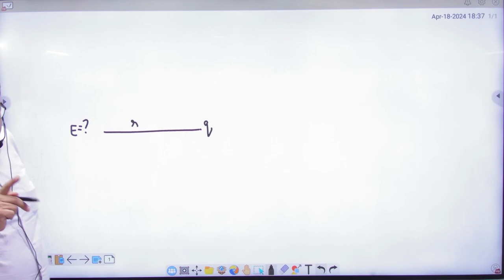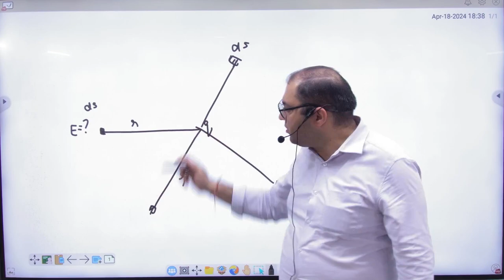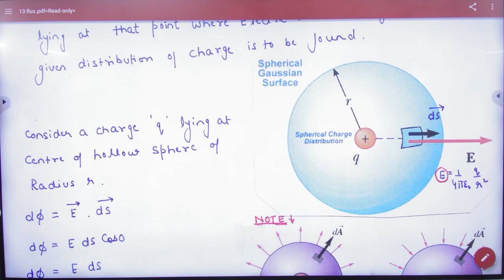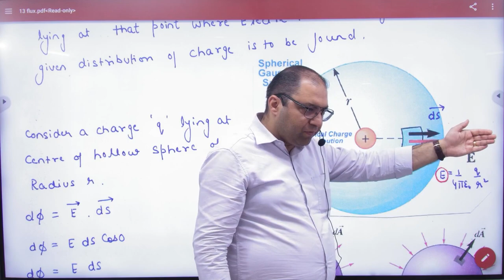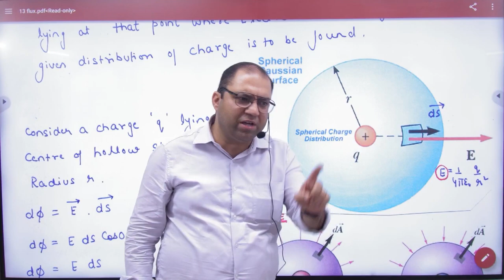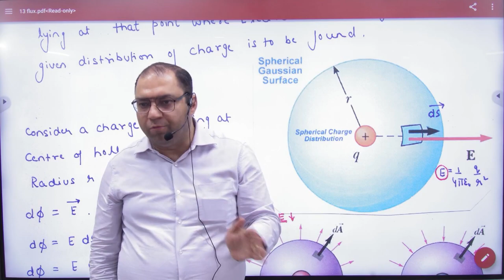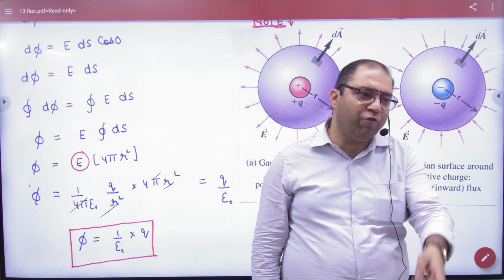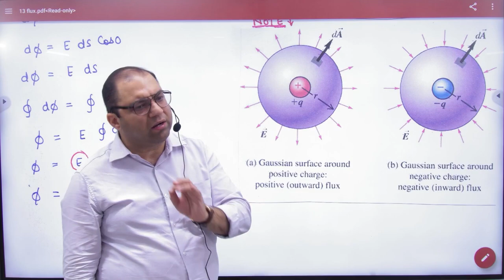8 Proof of gauss theorem